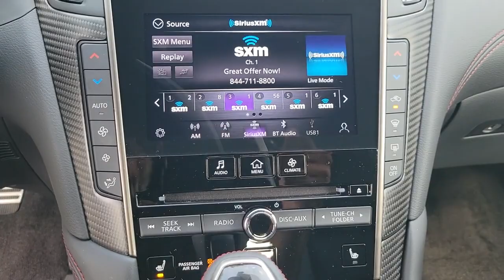2023 INFINITI Q50 Orlando, Sanford, Oviedo, Altamonte Springs, Apopka, FL NG570126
New 2023 INFINITI Q50 RED SPORT 400

Sanford Infiniti
995 Rinehart Rd

NAV Sunroof Heated Leather Seats Satellite Radio Premium Sound System Back-Up Camera Turbo Alloy Wheels. RED SPORT 400 trim READ MORE!KEY FEATURES INCLUDELeather Seats Navigation Sunroof Heated Driver Seat Back-Up Camera Turbocharged Premium Sound System Satellite Radio iPod/MP3 Input Onboard Communications System Aluminum Wheels Remote Engine Start Dual Zone A/C Brake Actuated Limited Slip Differential WiFi Hotspot MP3 Player Keyless Entry Remote Trunk Release Child Safety Locks Steering Wheel Controls.OUR OFFERINGSSanford INFINITI is a Florida car dealer totally focused on customer satisfaction and value. We are full of INFINITI experts with a committed sales staff with many years of experience satisfying our customers inquiries and automotive needs..
[M92] CARGO PACKAGE  -inc: Shopping Bag Hooks  Cargo Net  First Aid Kit  Trunk Mat,[S55] LITERATURE KIT,GRAPHITE  QUILTED SEMI-ANILINE LEATHER-APPOINTED SEATING  -inc: red contrast stitching,[K01] BLACK OPAL EDITION  -inc: black rear INFINITI emblem and black Q50S emblem  Black Front Grille  black radiant grille emblem  Carbon Fiber Rear Spoiler,[L92] ALL WEATHER PACKAGE  -inc: All-Season Floor Mats  Trunk Protector,[N93] INFINITI WELCOME LIGHTING W/LOGO,[K11] BLACK OPAL,[N92] ILLUMINATED KICK PLATES,[H92] REAR USB/POWER DELIVERY PORT,BLACK OPAL METALLIC,[B92] SPLASH GUARDS,Turbocharged,Rear Wheel Drive,Active Suspension,Power Steering,ABS,4-Wheel Disc Brakes,Brake Assist,Brake Actuated Limited Slip Differential,Aluminum Wheels,Tires - Front Performance,Tires - Rear Performance,Sun/Moonroof,Generic Sun/Moonroof,Heated Mirrors,Power Mirror(s),Integrated Turn Signal Mirrors,Power Folding Mirrors,Rear Defrost,Intermittent Wipers,Variable Speed Intermittent Wipers,Rain Sensing Wipers,Daytime Running Lights,Automatic Headlights,LED Headlights,Fog Lamps,Automatic Highbeams,AM/FM Stereo,CD Player,Premium Sound System,Satellite Radio,MP3 Player,Steering Wheel Audio Controls,Bluetooth Connection,Auxiliary Audio Input,HD Radio,Smart Device Integration,Requires Subscription,MP3 Player,Power Driver Seat,Power Passenger Seat,Bucket Seats,Heated Front Seat(s),Driver Adjustable Lumbar,Pass-Through Rear Seat,Rear Bench Seat,Adjustable Steering Wheel,Trip Computer,Power Windows,WiFi Hotspot,Leather Steering Wheel,Heated Steering Wheel,Keyless Entry,Power Door Locks,Keyless Start,Keyless Entry,Power Door Locks,Remote Trunk Release,Universal Garage Door Opener,Cruise Control,Adaptive Cruise Control,Climate Control,Multi-Zone A/C,A/C,Leather Seats,Auto-Dimming Rearview Mirror,Driver Vanity Mirror,Passenger Vanity Mirror,Driver Illuminated Vanity Mirror,Passenger Illuminated Visor Mirror,Floor Mats,Mirror Memory,Seat Memory,Remote Engine Start,Keyless Start,Navigation System,Power Windows,Power Door Locks,Trip Computer,Mirror Memory,Seat Memory,Pass-Through Rear Seat,Security System,Immobilizer,Traction Control,Stability Control,Traction Control,Front Side Air Bag,Telematics,Requires Subscription,Rear Parking Aid,Blind Spot Monitor,Lane Departure Warning,Aerial View Display System,Front Collision Mitigation,Rear Collision Mitigation,Tire Pressure Monitor,Driver Air Bag,Passenger Air Bag,Front Head Air Bag,Rear Head Air Bag,Passenger Air Bag Sensor,Child Safety Locks,Driver Restriction Features,Back-Up Camera